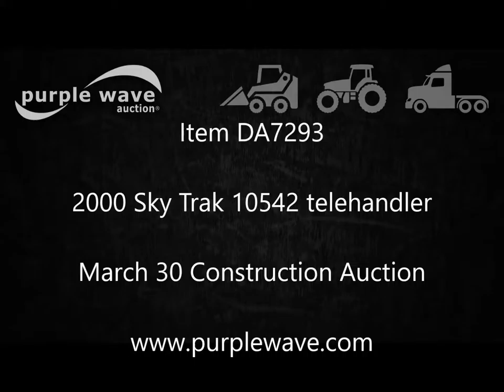2000 Sky Trak 10542 telehandler for sale | no-reserve Internet auction March 30, 2017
2000 Sky Trak 10542 telehandler
3,822 hours on meter
Four cylinder turbo diesel engine
Hydrostatic transmission
Four wheel drive
Crab steer
Four wheel steer
OROPS
Work lights
Backup alarm
10,000 lbs maximum lift capacity
42' maximum lift height
Four boom stages
48" fork length
Tilt carriage
Hydraulic leveling
(2) hydraulic outriggers
17.5-25 tires
Serial 12990
It's located in Sioux Falls, SD, and we're selling it to the highest bidder regardless of price.